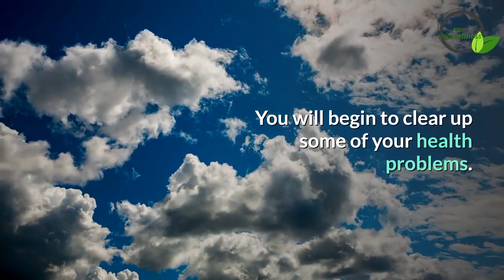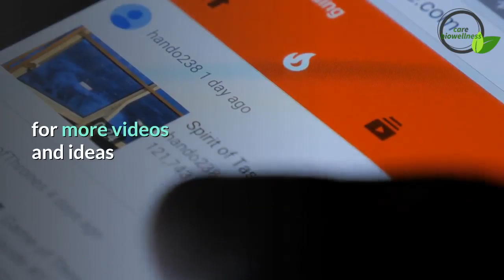nutrition and acupuncture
If you have recently started to see an acupuncturist, you will find that there are many people who are joining you in the practice. Yu will find that you will want to start a new diet to help you get the most out of your appointments. You will find that if you begin to eat healthy, you body will be able to help the acupuncture to have a good effect. You will begin to clear up some of your health problems. Look acupuncture as a way that you can have a totally new life and a healthier one to boot. You will find that when you change your diet, you’ll feel better and you’ll be able to live longer and happier.

Every person, before beginning a new diet program, should speak with a medical doctor about the effects this will have on your body. Ask your acupuncturist to help you out with your diet. You will find that there are able to suggest what foods will benefit you the most. Be sure to check with a professional before making any major changes so that you can be sure these are the changes your body needs. For some reason, if you begin to feel tired, weaken, or ill, you may want to contact your doctor about the things that you can do to make yourself feel better.

Some times your acupuncturist will recommend things that you should take like herbs. He or she may make a tea for you to drink or have you swallow an herbal supplement in pill form before beginning your acupuncture session. You will want to tell your acupuncturist everything that you are allergic to so you will want to be careful. Some acupuncturists sell you tea bags that you can use at home or suggest foods that will create the same effect. Herbal medication has been proven to help some people with certain diseases or such.

With the diet, herbs, and acupuncture, you will be able to improve the way that you digest your food. This will help your body use the food in the best way possible. For example, chew each bit of food very thoroughly before swallowing, instead of eating large bites quickly. Traditionally, you will want to pat very close attention to the food that you are eating. Instead of watching television while you eat, learn to enjoy each bite. This will help focus all of the body’s energy to the stomach.

With diet and eating, you should be concerned and you will want to talk to your acupuncturist about all of the things that you should take inconsideration. Even though they may not make and specific recommendations, you will be able to talk to your doctor about your diet and you’ll be able to benefit greatly from the acupuncture treatments and a healthier lifestyle.